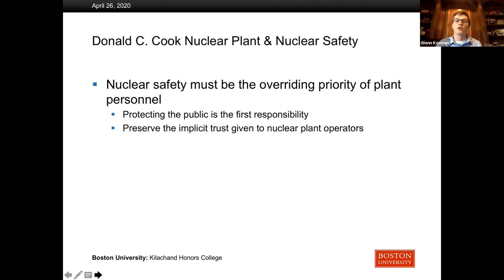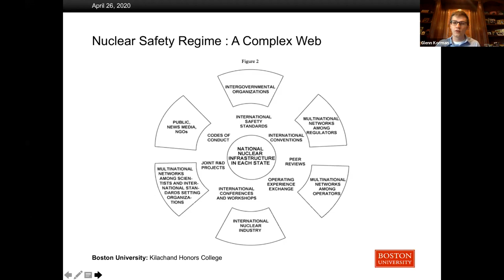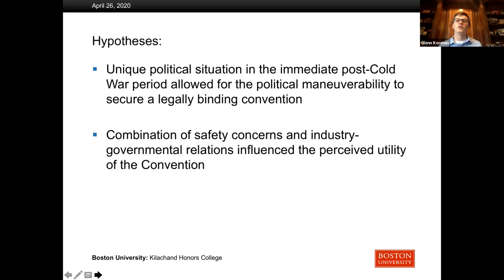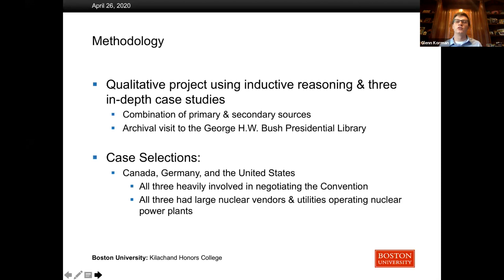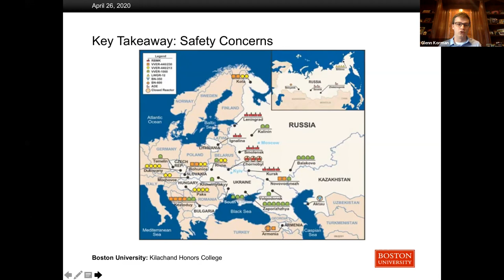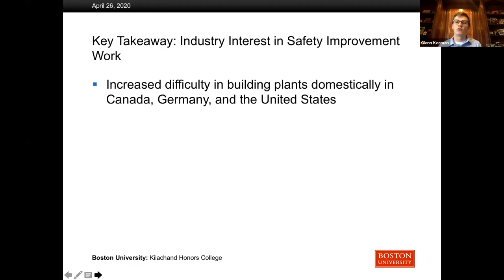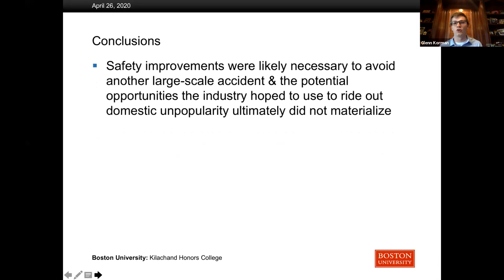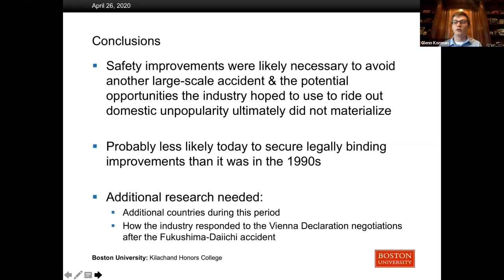Glenn Korman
Glenn Korman: Civilian Nuclear Power & Negotiating the Convention on Nuclear Safety

7th Annal Kilachand Honors College Keystone Symposium: Innovation & Resilience: Advancing knowledge through adversity

(The 2020 Keystone Symposium was held virtually over Zoom)